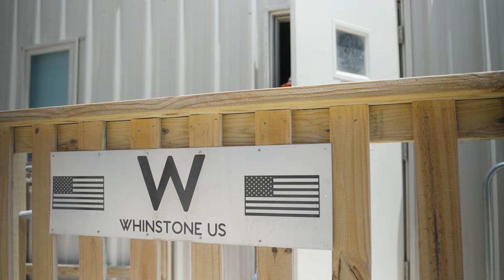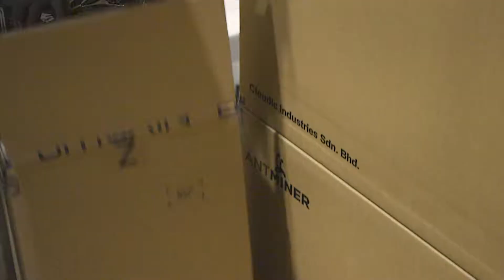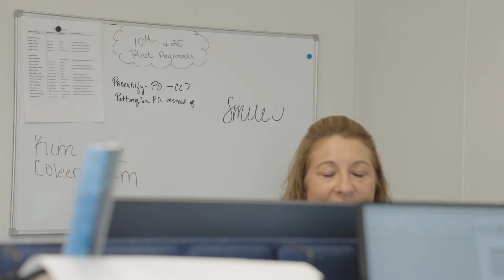Docuseries 2 : Family | Riot's Rockdale Facility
Riot's Docuseries 2 - The culture of this great company lives and breathes in these walls of Riot's Rockdale Facility. It's a feeling of familiarity and pride, much like a family.